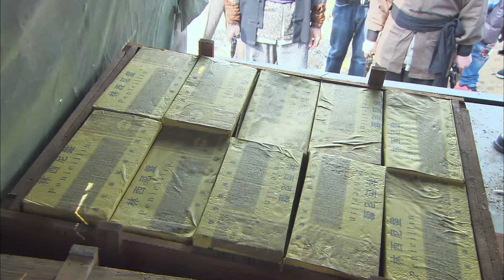日軍女武士設套被識破，女俠霸氣出手打殘她。⚔️ |MMA |功夫 |战争 |中国电视剧 剧名⚔️我的抗战之铁血轻奇兵